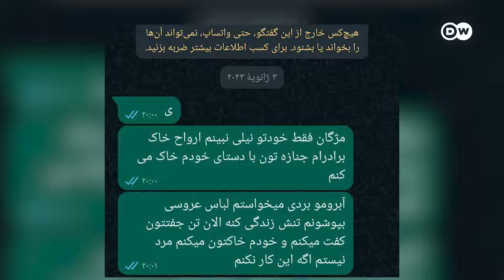روایتی دست اول از کابوسی به نام کودک‌همسری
بنا به گزارش مرکز آمار ایران، در سال ۱۴۰۲ حدود ۲۶ هزار دختر در این کشور قربانی کودک‌همسری شدند. مژگان مولایی را در سن ۱۳ سالگی به خانه همسر فرستادند. گفت‌وگوی دویچه وله فارسی با او را ببینید.